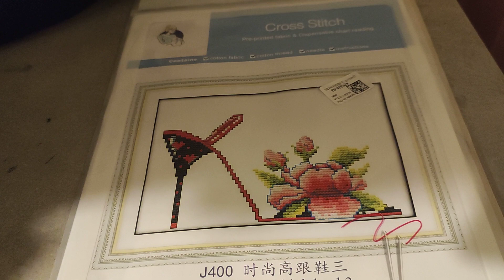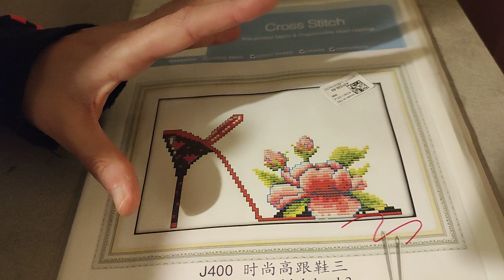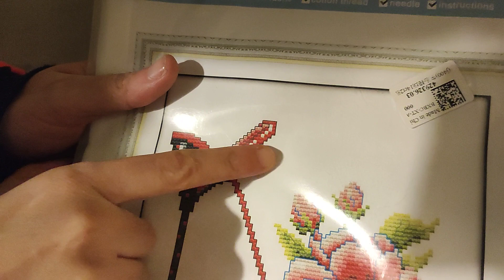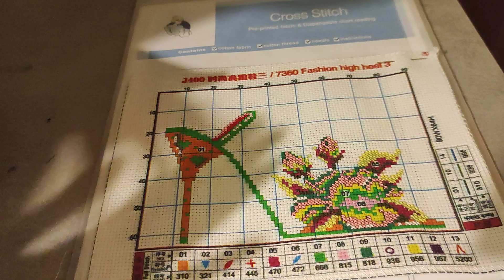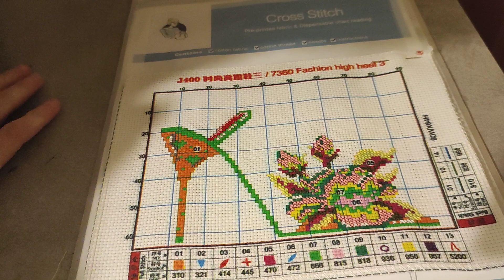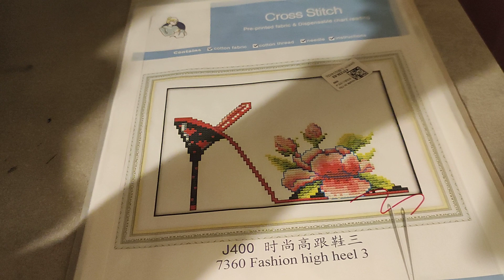Un joli début de ma toile